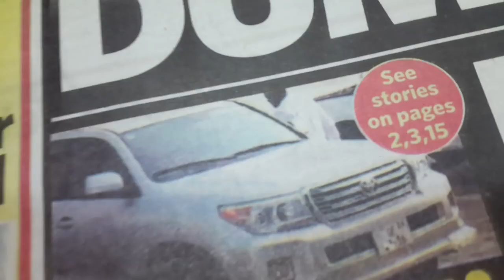SHATTA MICHY SAID SHATTA WALE DESERVE ARTISTS OF THE YEAR 2019 VGMA